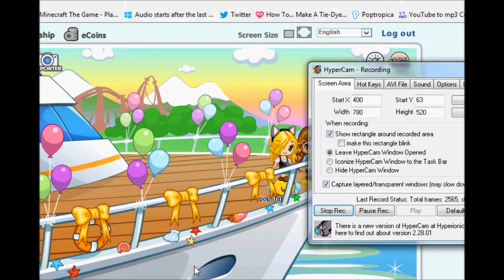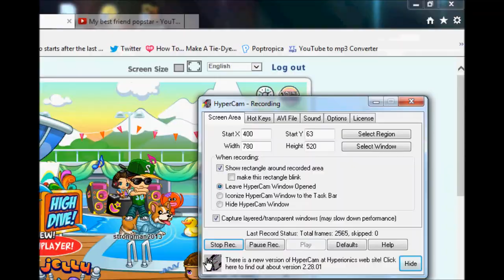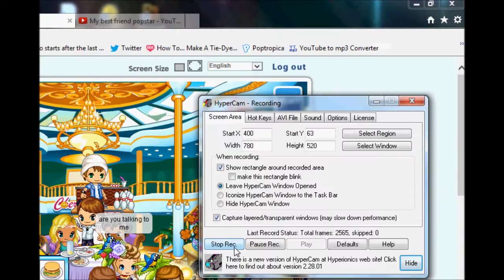Fantage my best friend sophiacc121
My best friend is sophiacc121 sorry theres sounds in this video because I cant help it injoy if you find me and sophiacc121 add us ok =)